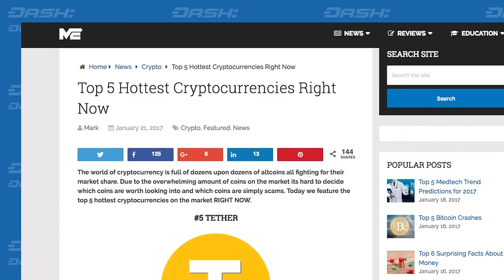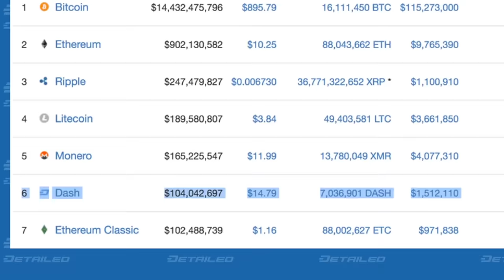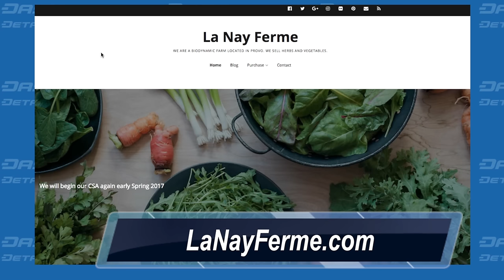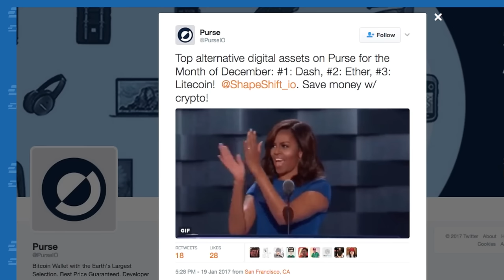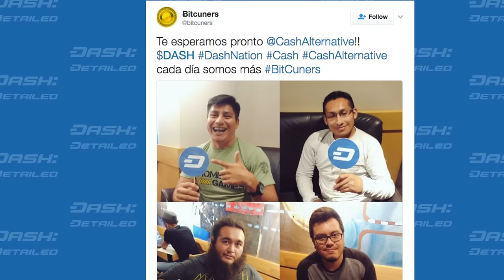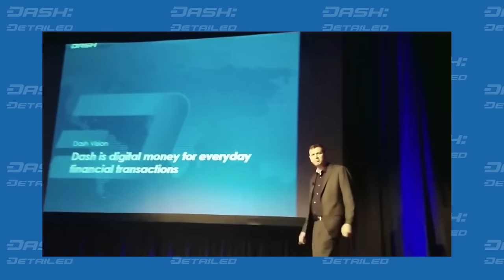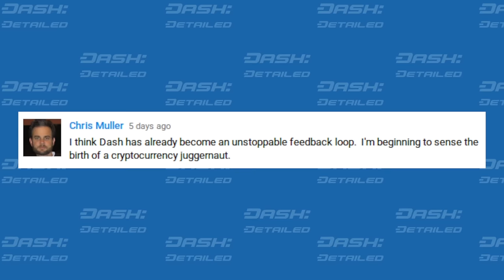Happy Birthday, Mr. Juggernaut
Get all that's new in Dash news: headlines, developments, price movements, network stats, and more. Host Amanda B. Johnson brings you DASH: Detailed.

- Comprehensive merchant directory (want to be listed? Contact “@aristokrat” on Dash Nation Slack)